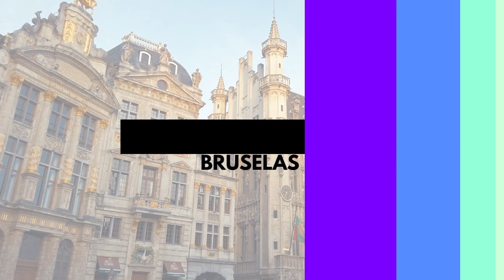7 MARAVILLAS de EUROPA y sus lugares mas sorprendentes 🌎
Capítulos
00:00 Introducción
00:39 Puente Don Luis I - Oporto
02:13 Grand place - Brucelas
03:43 Coliseo de Roma
05:44 Torre Eiffel - París
06:47 La sangrada familia - Barcelona
08:19 Big Ben - Londres
09:50 Castillo Neuschwanstein - Baviera

¡Bienvenidos a este emocionante viaje por las "7 MARAVILLAS de EUROPA y sus lugares más sorprendentes"! En este documental informativo y guía turística, te llevaré a descubrir algunos de los monumentos históricos más icónicos y asombrosos de Europa.

Comenzaremos nuestro recorrido en Oporto, donde el majestuoso Puente Don Luis I se alza sobre el río Duero. Esta impresionante obra de ingeniería del siglo XIX conecta las orillas de la ciudad y ofrece vistas panorámicas incomparables.

Desde allí, nos dirigimos a Bruselas para maravillarnos con la Grand Place, una plaza histórica que es un verdadero espectáculo arquitectónico. Sus intrincados edificios góticos y barrocos son testigos de siglos de historia y cultura belga.

Nuestra próxima parada nos lleva a la Ciudad Eterna, Roma, donde el majestuoso Coliseo nos transporta en el tiempo a la antigua gloria del Imperio Romano. Este colosal anfiteatro es una maravilla de la ingeniería y la arquitectura.

Continuando con nuestro recorrido, llegamos a París, la Ciudad del Amor. Aquí, la icónica Torre Eiffel nos recibe con su elegancia y grandeza. Construida para la Exposición Universal de 1889, se ha convertido en el símbolo más emblemático de Francia.

En Barcelona, quedaremos deslumbrados por la majestuosidad de la Sagrada Familia, la obra maestra inacabada de Antoni Gaudí. Esta basílica única en su estilo combina elementos del modernismo y del gótico catalán en un impresionante conjunto arquitectónico.

Desde Barcelona, cruzamos el Canal de la Mancha y llegamos a Londres, donde el emblemático Big Ben nos recibe con su imponente presencia. Esta torre del reloj, situada en el Palacio de Westminster, es un símbolo icónico de la capital británica.

Finalmente, nos adentramos en los cuentos de hadas y llegamos al Castillo Neuschwanstein en Baviera, Alemania. Esta impresionante fortaleza del siglo XIX, inspiración para el Castillo de la Bella Durmiente de Disney, se asienta majestuosamente en un escenario de ensueño.

A lo largo de este viaje, descubriremos la rica historia y arquitectura de estos monumentos históricos, apreciando la magnificencia y la ingeniería detrás de cada uno de ellos. ¿Estás listo para empaparte de la belleza y la grandeza de las 7 maravillas de Europa?

Prepárate para un viaje inolvidable lleno de asombro y admiración mientras exploramos estos lugares sorprendentes. ¡No te pierdas esta oportunidad de sumergirte en la cultura y la historia de Europa a través de sus maravillas más emblemáticas!

¡Acompáñanos en este fascinante viaje por las 7 maravillas de Europa y déjate maravillar por la grandeza de su patrimonio histórico y arquitectónico!